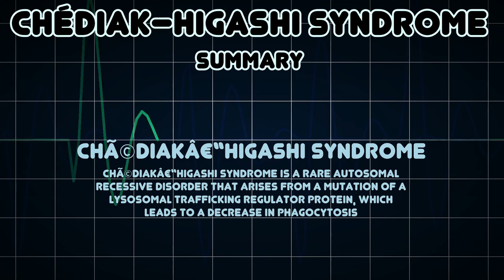Chédiak–Higashi syndrome (Medical Condition)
Symptoms, risk factors and treatments of Chédiak–Higashi syndrome (Medical Condition)

ChÃ©diakâ€“Higashi syndrome is a rare autosomal recessive disorder that arises from a mutation of a lysosomal trafficking regulator protein, which leads to a decrease in phagocytosis